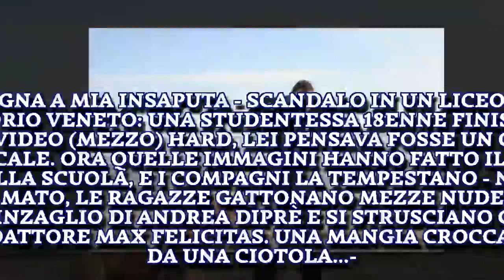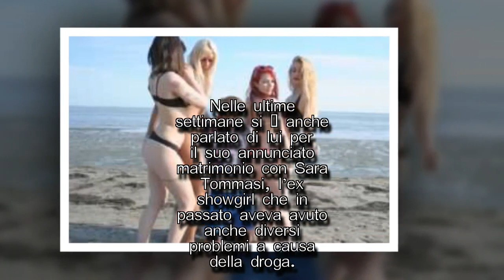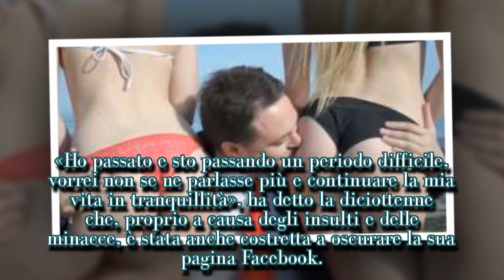CAGNA A MIA INSAPUTA - SCANDALO IN UN LICEO DI VITTORIO VENETO: ...-I STARS NEWS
IL VIDEO CON ANDREA DIPRÉ E IL PORNOATTORE MAX FELICITAS: ‘CAGNE’ Giorgio Barbieri per andrea dipre e max felicitas cagne 9 Scandalo in un liceo di Vittorio Veneto per un video hard,